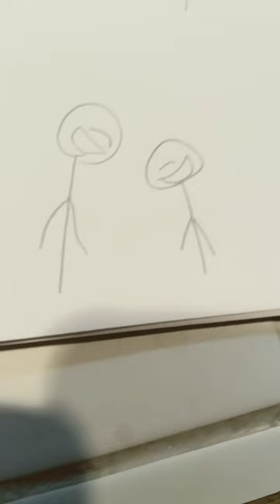My pet goldfish died!